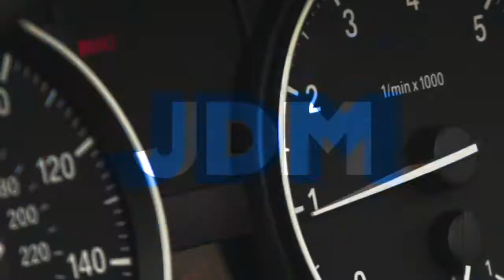Toyota Celica ST205 - JDM Classic video tour!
Yet again we have another ST205 Celica, this ones a 1999 model and looks the part with the OZ Racing wheels! Take the walk around with us and enjoy!

Follow us @skar.nz
Tiktok - with the founder @andyscarr